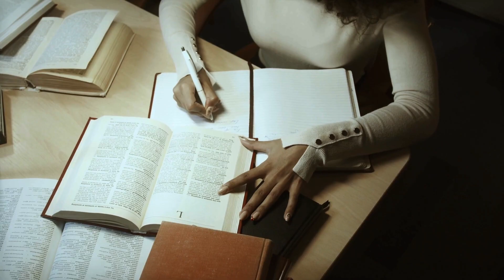How to clear FRM in First Attempt? Proven FRM Preparation Tips & Strategy 2026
“How do I clear FRM?”
If that question is running in your mind, this video is for you.

In this video, we pick real doubts from FRM students – from struggling with Quant, Derivatives, Risk Models, to 40 days before exam panic, confidence issues, and last-minute preparation – and give you practical solutions you can apply right now to clear FRM in 2026.

Whether you’re preparing for your first FRM attempt or retaking the exam, this is your step-by-step roadmap to pass FRM smartly – not just by studying hard, but by studying right.

What’s covered in this video:
• How to tackle tough topics like Quant, Derivatives, and Risk Management
• FRM preparation strategy
• High-weight vs Low-weight readings – what to prioritize
• Building exam-day confidence with mocks and practice
• Common myths about calculations, interpretation answers, and partial marking
• The ultimate mindset to clear FRM

Because clearing FRM isn’t about luck – it’s about consistent effort, smart planning, and the right guidance.

At QuintEdge, we’ve helped hundreds of students clear FRM with structured study plans, mock tests, and expert mentoring – and you can too.

👉 Drop your FRM question in the comments – maybe we’ll pick it in our next video!